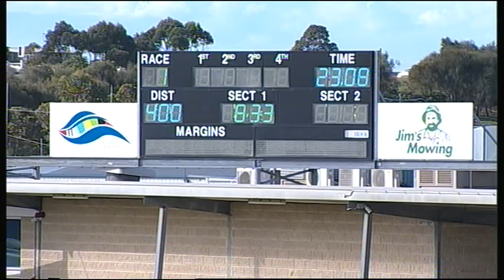GEL TUE 28 AUG 18 R1